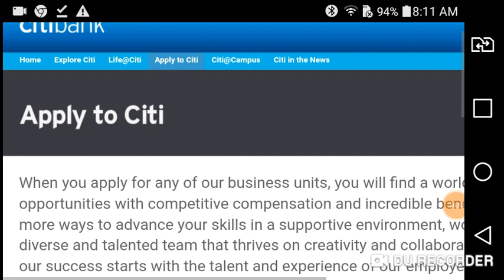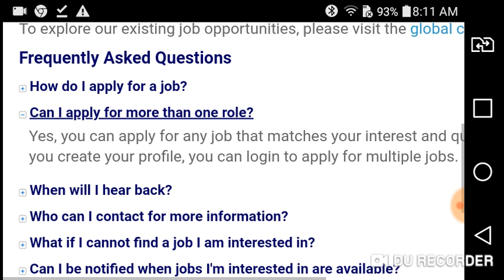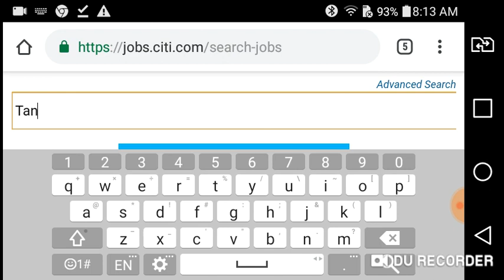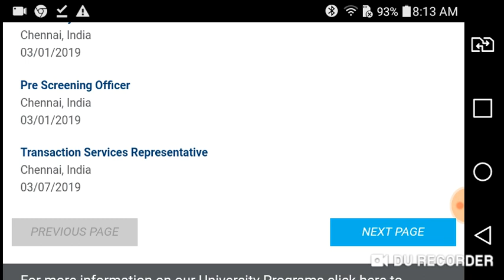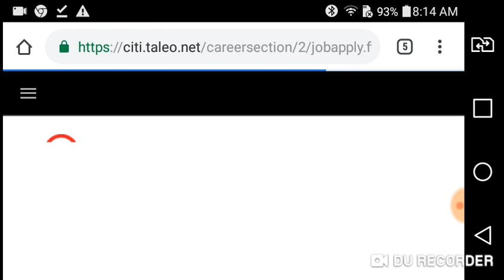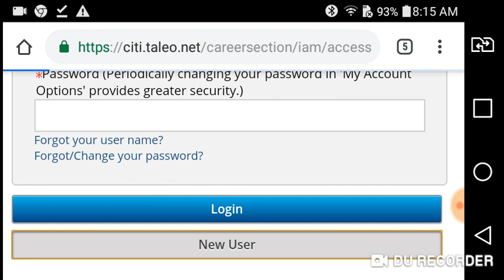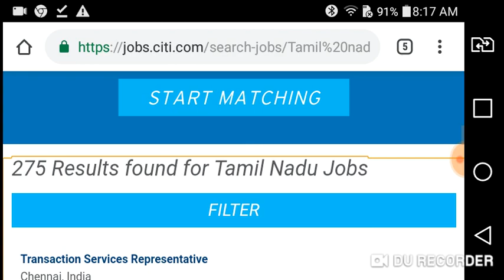CITIBANK DIRECT RECRUITMENT -2019| Apply Online | Any Degree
Thanks.

New jobs,Govt jobsTamilnadu Private jobs,Tamilnadu government jobsNew job Vacancy Tamilnadu, New jobs,New tamil jobs,Tamilnadu Private jobs,Tamilnadu government jobs,Newtamiljobs

தமிழ்நாடுவேலைவாய்ப்பு,tamil jobs, tamilnadu jobs, tamilnadu private jobs, New tamilnadu jobs, 2019 jobs, New jobs 2019